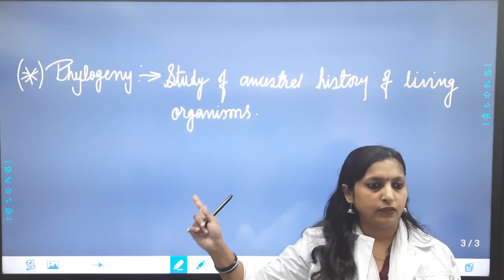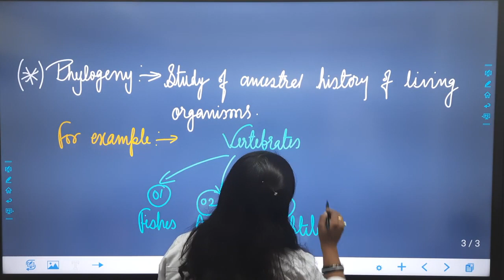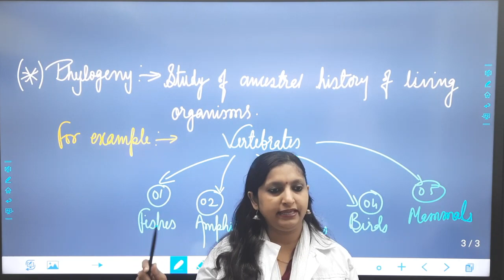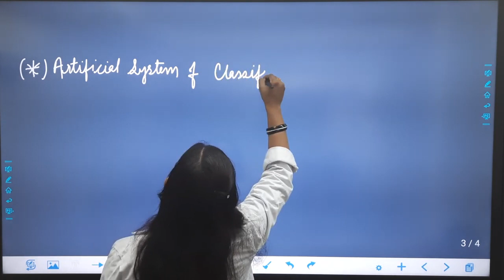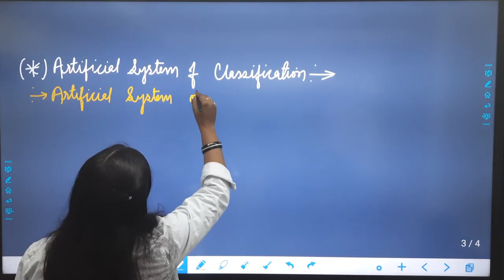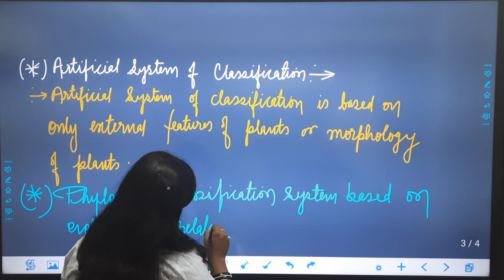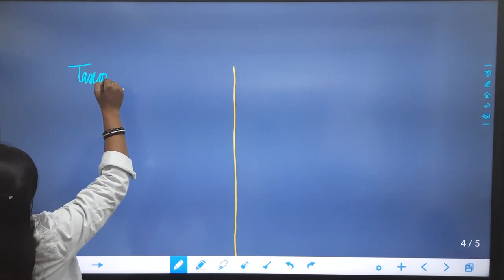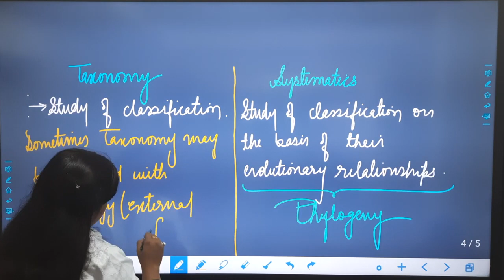🔴 Phylogeny ◾ Taxonomy & Systematics ◾ Simplified Explanation For NEET By Rajni Rajwansh Ma'am